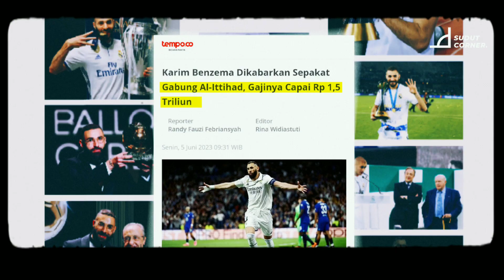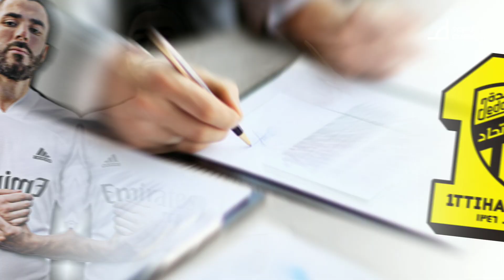RESMI! Karim Benzema Gabung Al Ittihad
Karim Benzema dipastikan akan meninggalkan Real Madrid pada akhir musim ini setelah pengabdian 14 tahun. Dikonfirmasi, Karim Benzema telah resmi pindah ke klub Liga Arab Saudi, Al Ittihad. Berdasarkan laporan, Karim Benzema dikontrak Al Ittihad selama tiga tahun dengan nila kontrak yang fantastis.

Simak ulasan selengkapnya pada video ini.